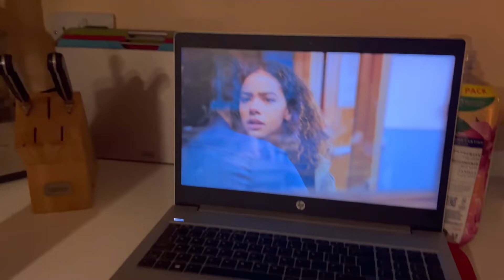Vlogmas Day 30| Prepping For New Years